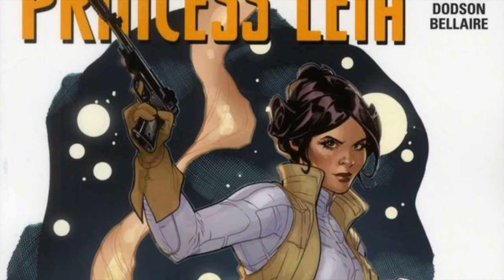Star Wars, canon y fans - Opinión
Hace años Lucasfilm fue comprado por Disney, y poco después el Universo Expandido de Star Wars fue eliminado de la continuidad, o eso es lo que cree la gente ¡averigua los detalles de todo en este vídeo!